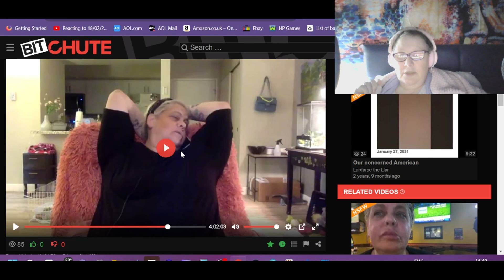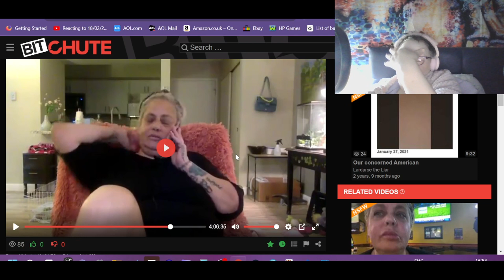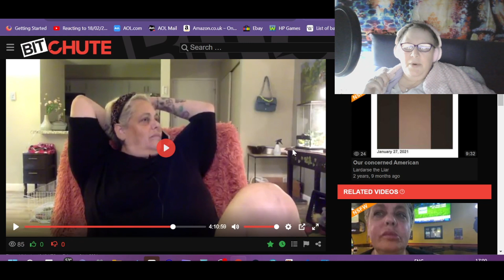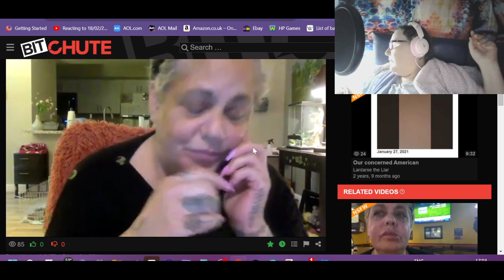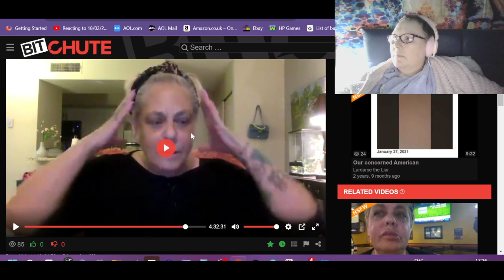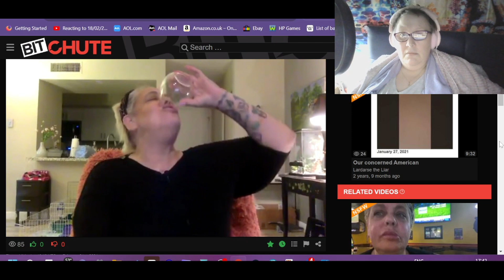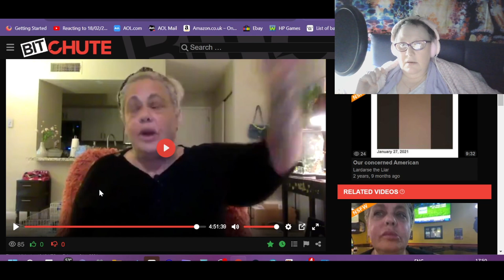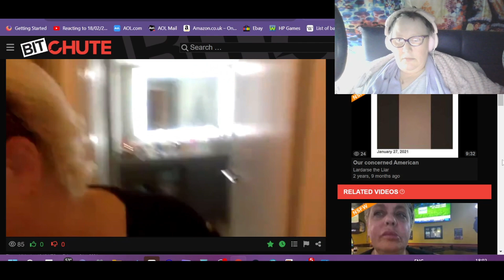Reacting to 21/02/21 LIVE The one where she lies & her dating story Part 5 RunMoleManRun FINAL PART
Headphones headband I use
Zipper version of Headphone Headband cover
EarPad covers for headphones
The headphones I use
My favourite bedtime tea
Blue Yeti Mic I use
Glittery Mic cover
Mic arm